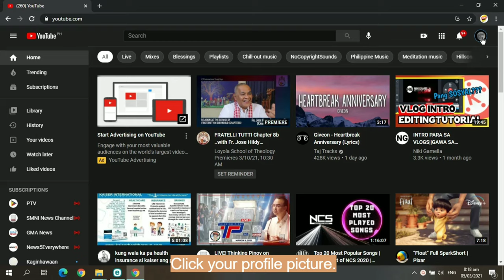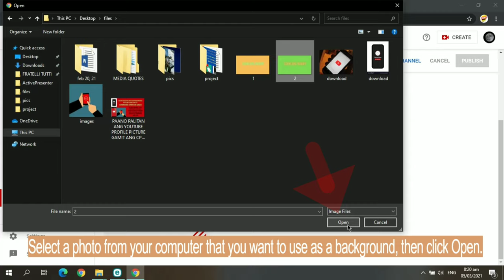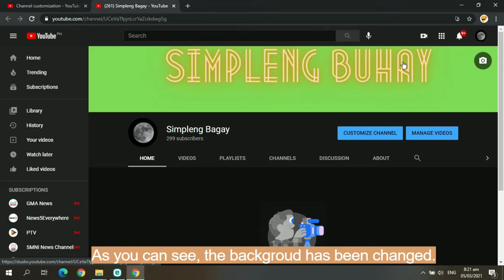How to Change Youtube Background Photo/Channel Art (Cover Photo) Banner on pc (2021)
Welcome Ka Banwa Here you'll find direct to the point video tutorials on how to do things on social media, such as Facebook, YouTube, and more. Besides all what I know about computer & internet tips and tricks.

HOW TO DO IT ON COMPUTER

5. How to check your YouTube Subscribers/ Easy way to check all YouTube Subscribers on laptop/PC
27. How to Appeal to Remove Age-restricted on YouTube video in 2021 || New update in 2021 ||